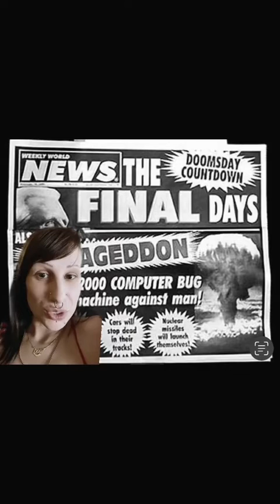The Y2K Bug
Y2K bug, also called Year 2000 bug or Millennium Bug, a problem in the coding of computerized systems that was projected to create havoc in computers and computer networks around the world at the beginning of the year 2000